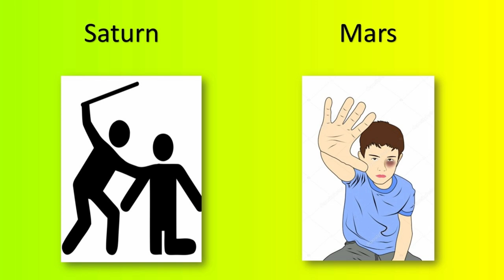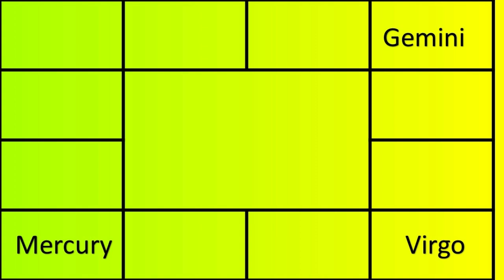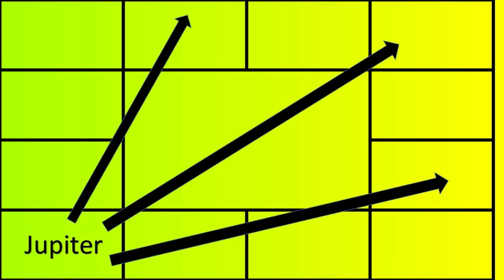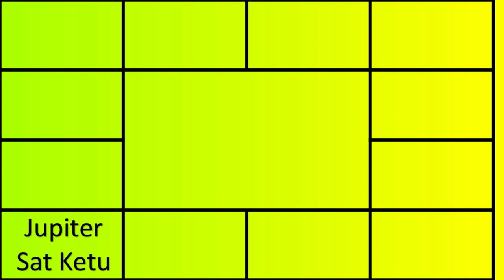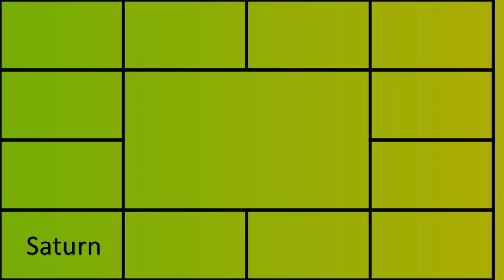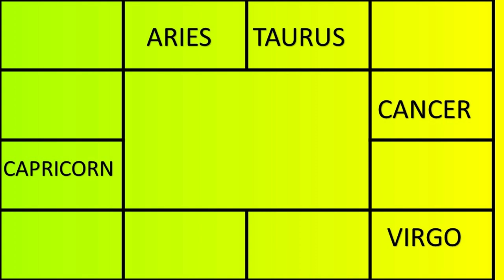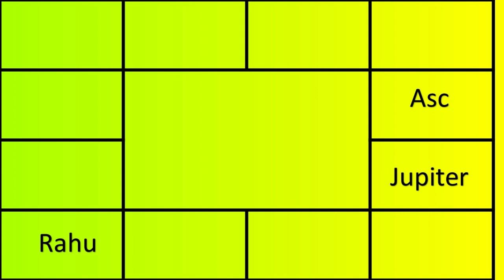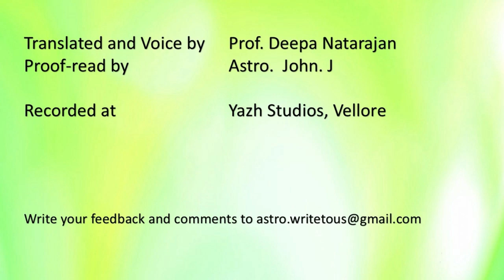1452 - LESSON 25 - KETU - 12H - SAGITTARIUS - MOSKHA OR NOT?adityaguruji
KETU - 12H - SAGITTARIUS -  MOSKHA OR NOT?